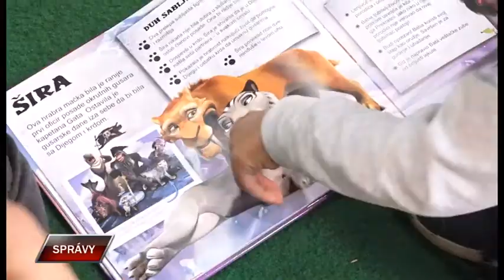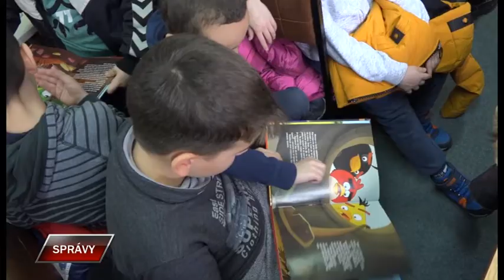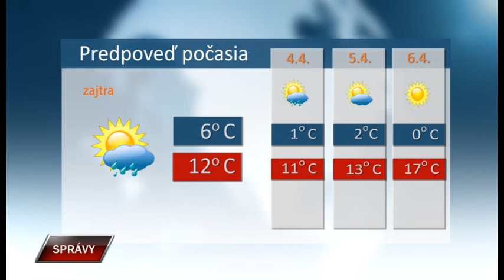Spravy 2 4 2021